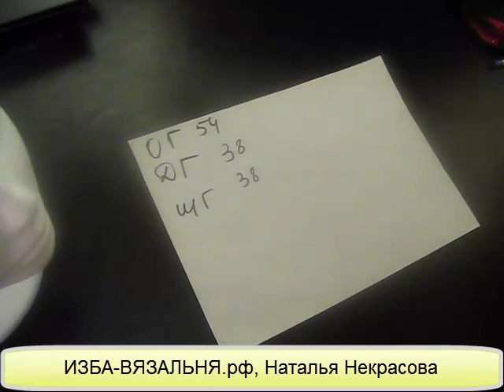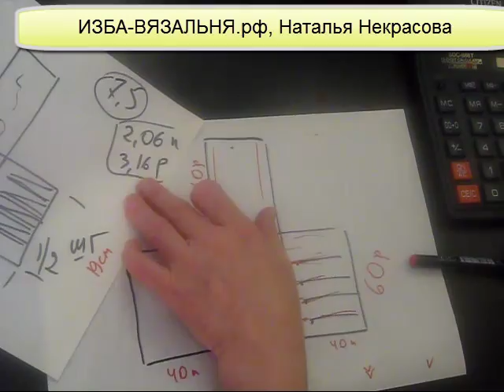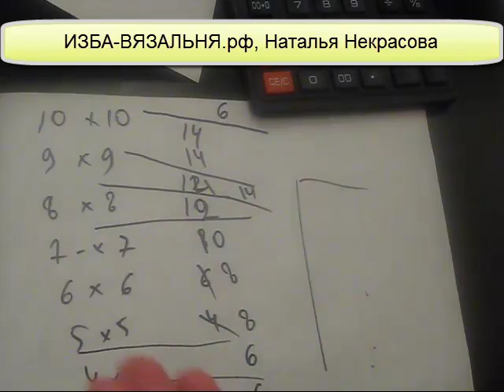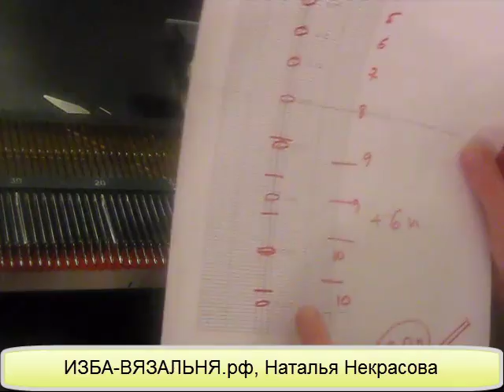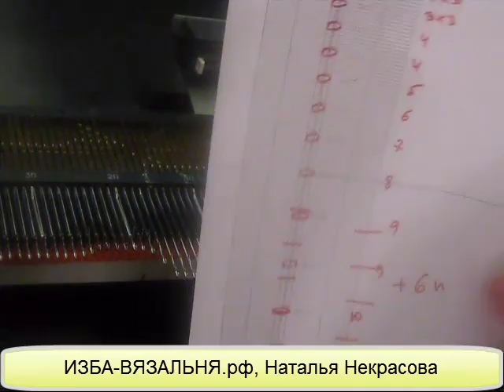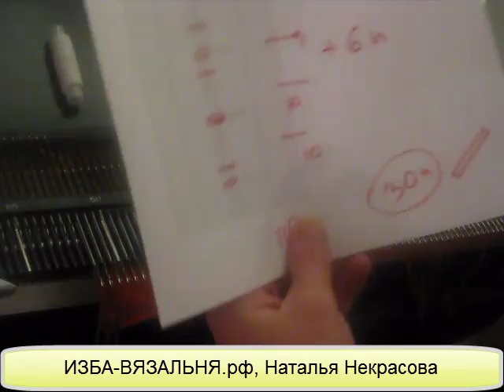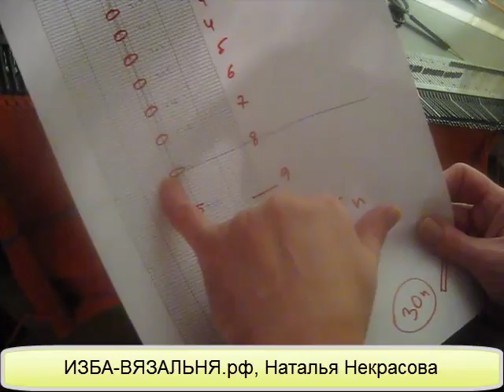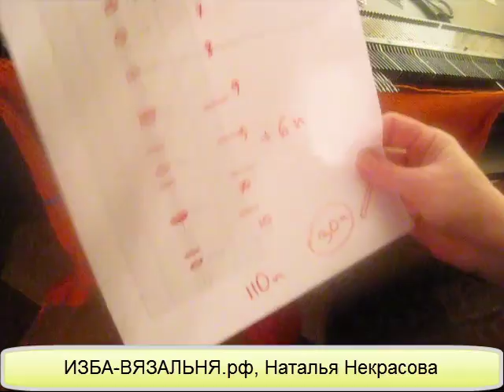Вязание оригинальной ЧАЛМЫ на вязальной машине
Курс вязания для новичков с нуля

Мы предлагаем:
- Обучение с нуля новичков он-лайн на любых вязальных машинах: